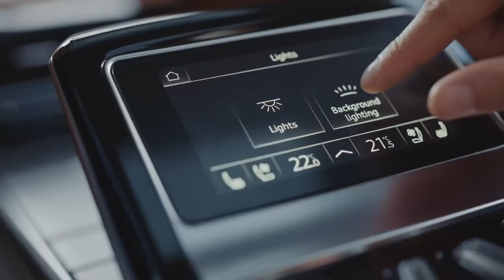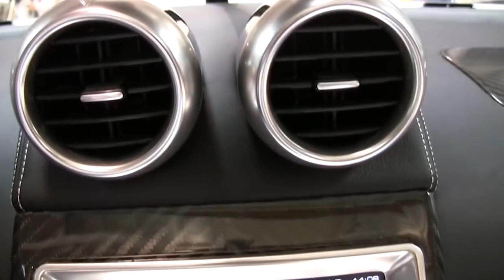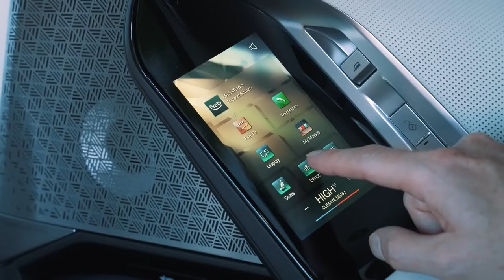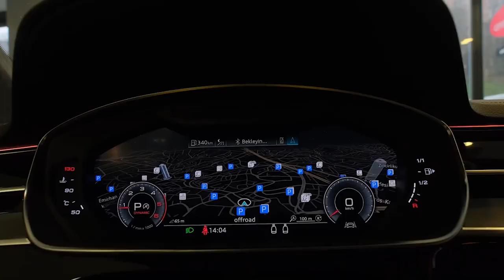The Most Luxurious Cars In the world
In this tour, you'll get to see some of the most luxurious cars in the world. You'll go from a Rolls-Royce to a Lamborghini, and you'll be able to ask the drivers how they got their cars and what it's like to drive them.

This is a unique and exciting tour, and it's sure to amaze you. Not only will you see some of the world's most luxurious cars, but you'll also learn a lot about them and the people who own them. If you're interested in luxury cars, then this tour is definitely for you!

WATCH 🎥:
WATCH 🎥: